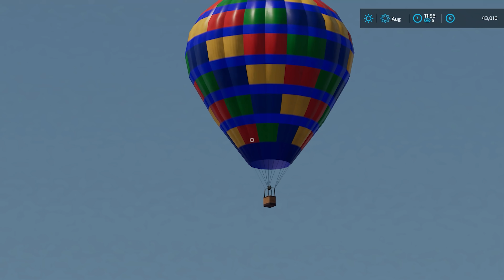TOY OF COLORS ! CULTIVATING ! TOY CULTIVATORS w/ TOY TRACTORS ! Farming Simulator 22